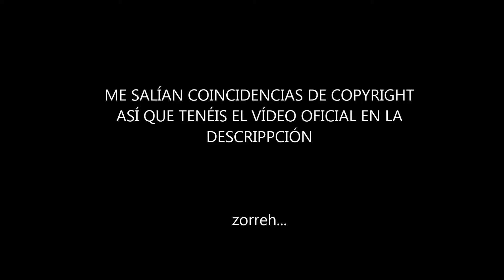EXO ZOMBIES - Advanced Warfare - COD WEEK (Día 2)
hace tiempo ya que quería subir el modo zombies del próximo DLC de CoD AW.